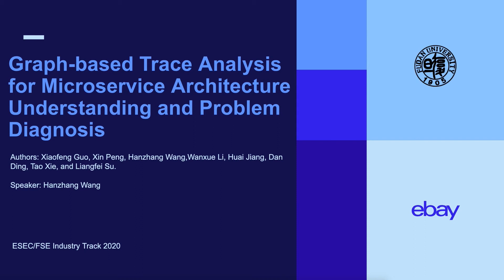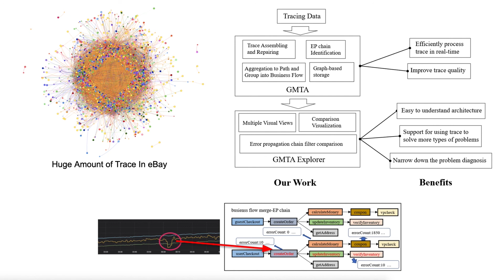Graph-Based Trace Analysis for Microservice Architecture Understanding a... (Teaser, ESEC/FSE 2020)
Graph-Based Trace Analysis for Microservice Architecture Understanding and Problem Diagnosis (Teaser, ESEC/FSE 2020)
Xiaofeng Guo, Xin Peng, Hanzhang Wang, Wanxue Li, Huai Jiang, Dan Ding, Tao Xie, and Liangfei Su

Abstract: Microservice systems are highly dynamic and complex. For such systems, operation engineers and developers highly rely on trace analysis to understand architectures and diagnose various problems such as service failures and quality degradation.
However, the huge number of traces produced at runtime makes it challenging to capture the required information in real-time. To address the faced challenges, in this paper, we propose a graph-based microservice trace analysis approach GMTA for understanding architecture and diagnosing various problems.
Built on a graph-based representation, GMTA includes efficient processing of traces produced on the fly.
It abstracts traces into different paths and further groups them into business flows.
To support various analytical applications, GMTA includes an efficient storage and access mechanism by combining a graph database and a real-time analytics database and using a carefully designed storage structure.
Based on GMTA, we construct analytical applications for architecture understanding and problem diagnosis, these applications support various needs such as visualizing service dependencies, making architectural decisions, analyzing the changes of services behaviors, detecting performance issues, and locating root causes.
GMTA has been implemented and deployed in eBay.
An experimental study based on trace data produced by eBay demonstrates GMTA&#39;s effectiveness and efficiency for architecture understanding and problem diagnosis.
Case studies conducted in eBay&#39;s monitoring team and Site Reliability Engineering (SRE) team further confirm GMTA&#39;s substantial benefits in industrial-scale microservice systems.

Submitted to the conference by Xiaofeng Guo on 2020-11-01